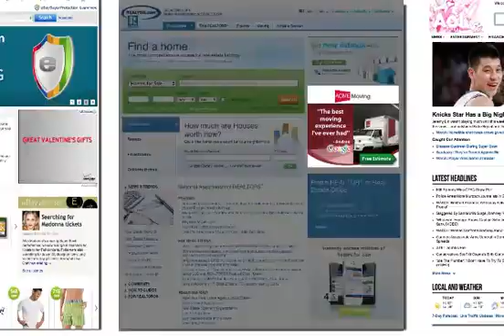Your Local Business Can Now Compete With National Brands Online and Reach Your Target Audience!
Call NOW to get your ad seen on top websites across the web giving your brand the credibility you need to compete with national brands while at the same time targeting the local audience you want to reach. With our technology you can geo- target within a 15 mile radius from any zip code and also select a combination of 3 demographics or interests.